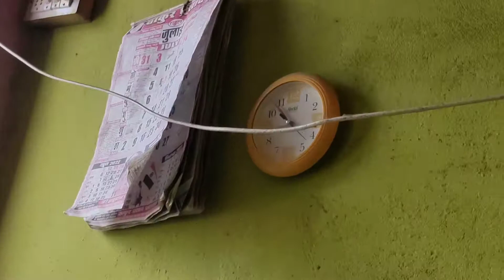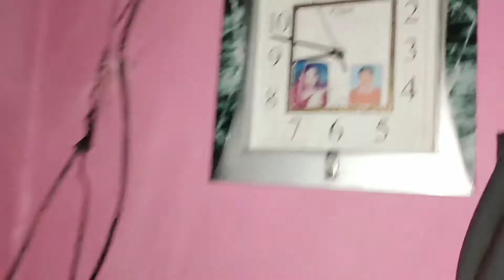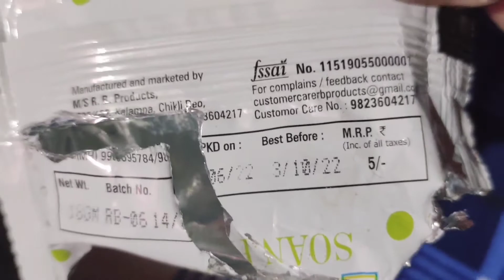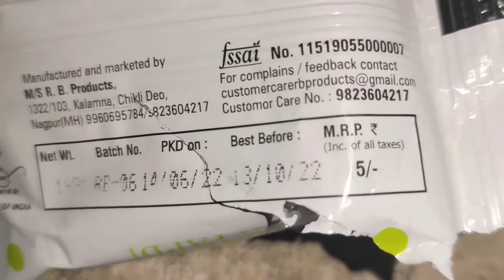कुछ खास नहीं है 😞 |DYNAMITE VLOG 2.0